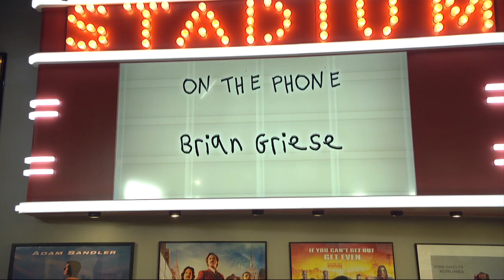ESPN’s Brian Griese Talks Tua Injury, Chiefs vs Chargers & More with Dan Patrick | Full Interview